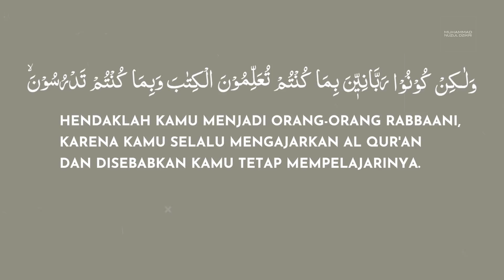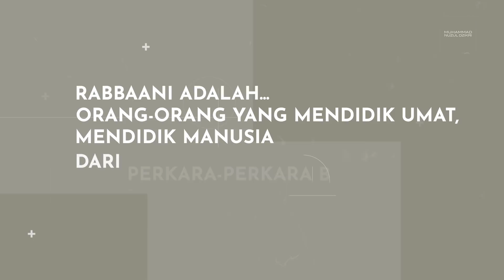JADILAH SEORANG RABBAANI - Ustadz Muhammad Nuzul Dzikri - (video pendek)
"JADILAH SEORANG RABBAANI"

Video pendek diambil dari kajian:
"BAGAIMANA 'MEREKA' BELAJAR?"